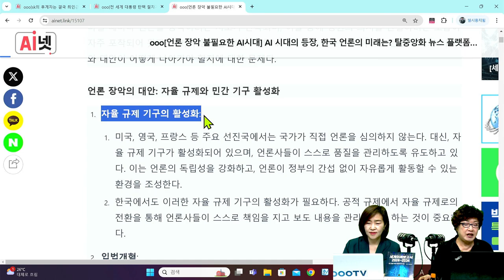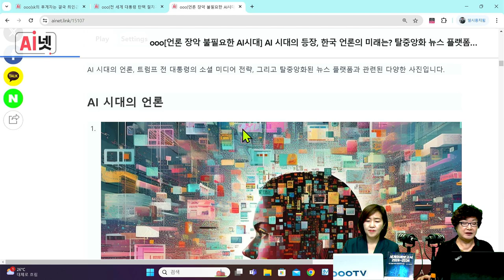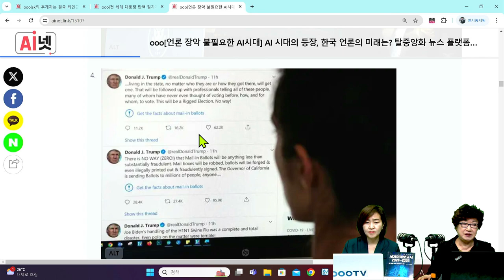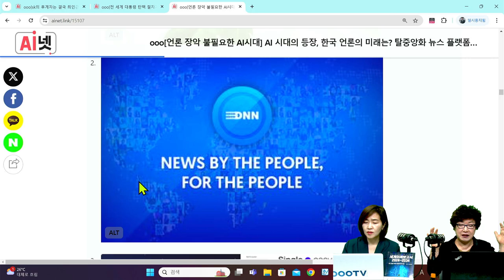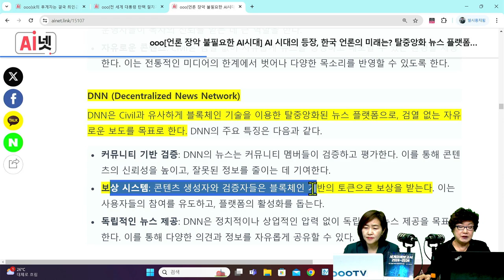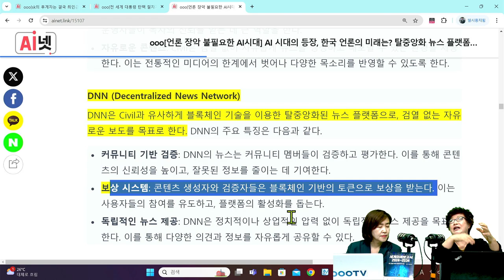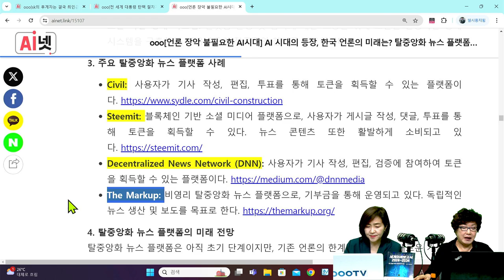[세계미래보고서 2024-2034] 🔸AI 미디어의 등장🔸 "AI와 저널리즘의 새로운 시대" 💻👨‍👨‍👦‍👦박영숙 신간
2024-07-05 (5)언론장악 불필요한 AI시대, 방통위원장이 AI가 될 수도. 족벌언론 건설사언론 대신, AI언론, 탈중앙화 뉴스 플랫폼 DNN, 시빌 시민 투표로 기사올려